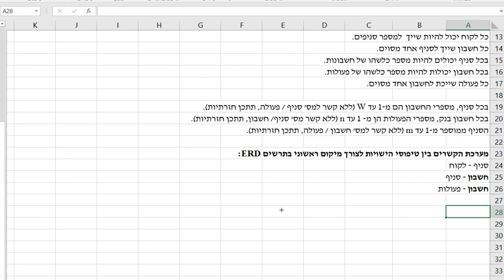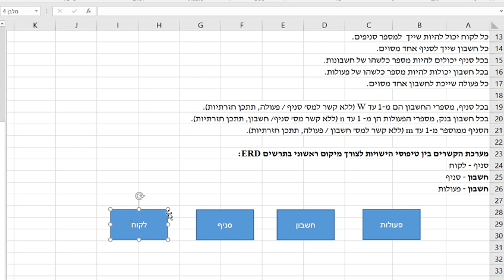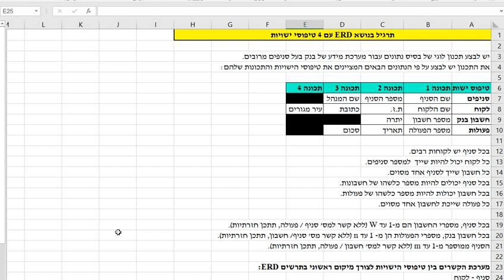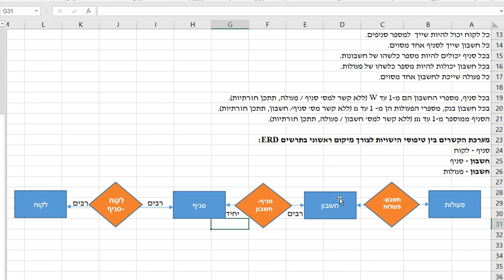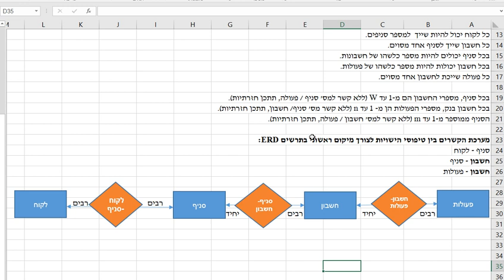Introduction to IT - ERD with 4 Entity Types, Part A